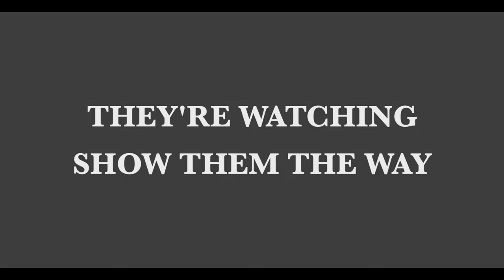Arrow - Filmsupply Edit Fest - Eric Rodriguez Entry